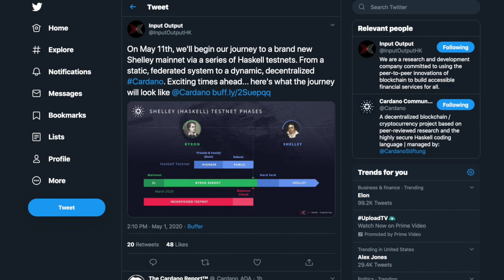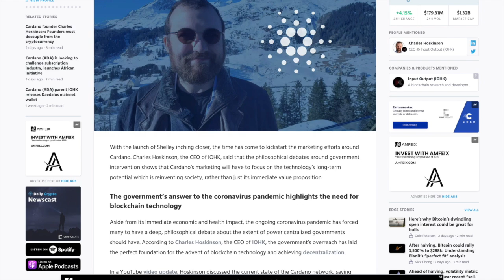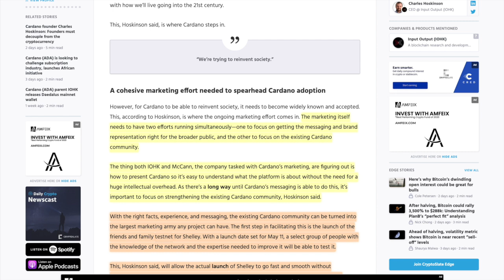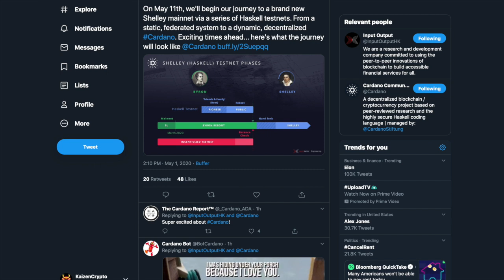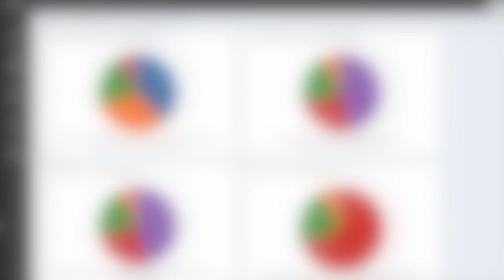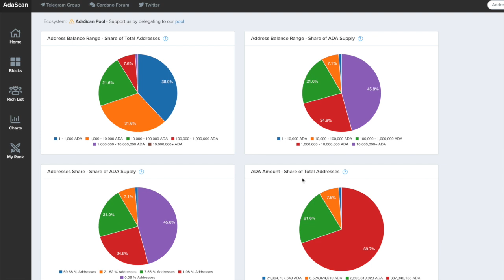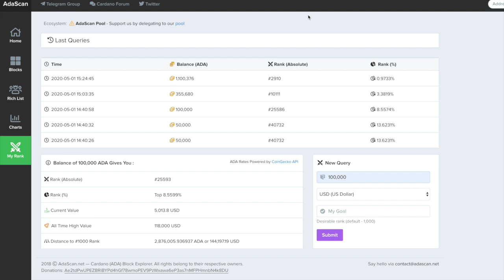Cardano Haskell Testnet Starts in May, Crypto Rich List and Decentralization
In this video we discuss the developments of the Shelley Haskell testnet. We also take a look at the wealth distribution of the Cardano blockchain and how that will affect decentralization.

[ADA]

DdzFFzCqrhtCRLpfaZkyinU1nfg16cJyKFDTxKykETuuGLze1oRJDmX31nFfUaSfLW9xpXCunjhLBMU8AJMmaBdd5Mg8KXjEydJCCm9a

HELPFUL LINKS